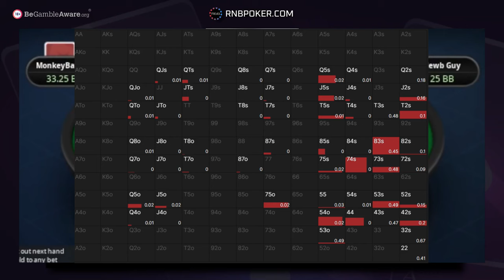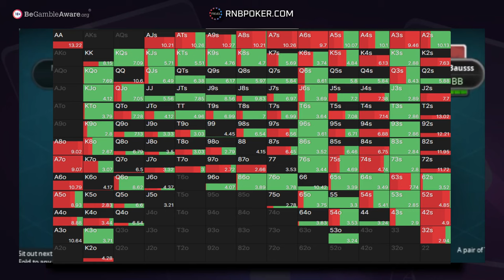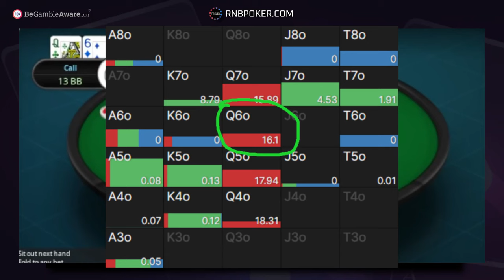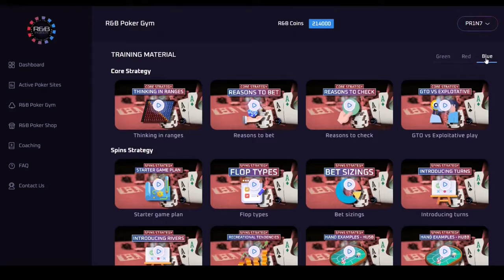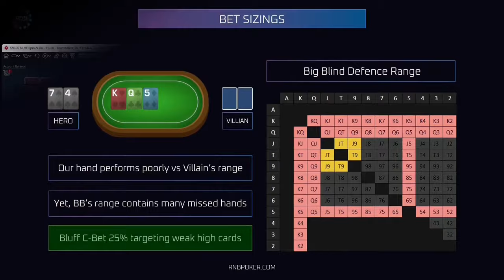Charlie Carrel - High Stake Spin and Go Poker - Hand Review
In this video we analyze some of the hands that Charlie Carrel has played at High stakes Spin&Go.

💻 What you'll find on our YouTube channel:

📚 Poker Strategy and Tips: Our coaches break down the complexities of poker into bite-sized, easy-to-understand lessons for players of all levels.

🤖 Poker Tools and Software: Discover the latest tools and software that can improve your poker game, from heads-up displays to hand analysis tools.